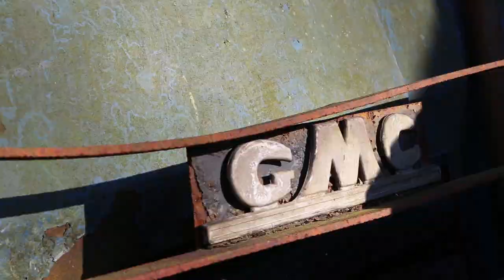Enter This Deserted House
Class Project, Poem Written and Performed by Shel Silverstein.